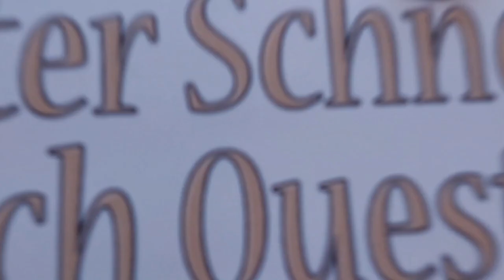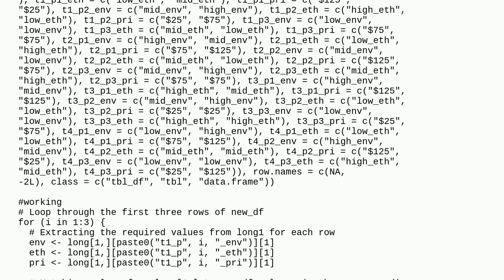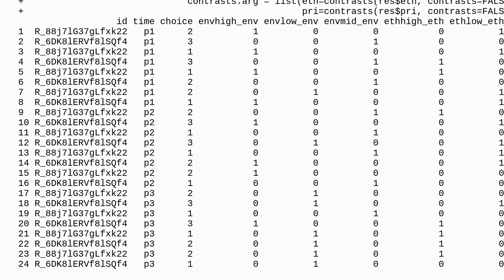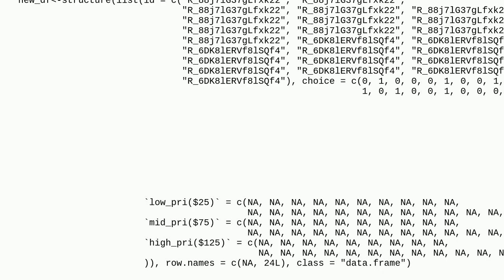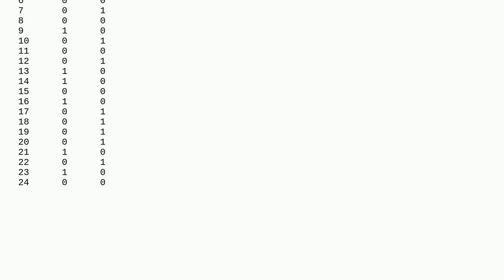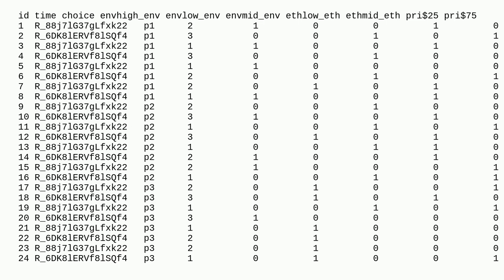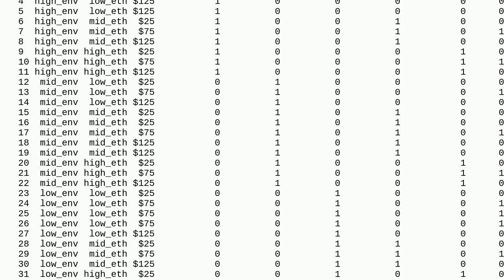Apply data process to all rows of dataset using a for() loop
A special thanks goes out to the community

  r